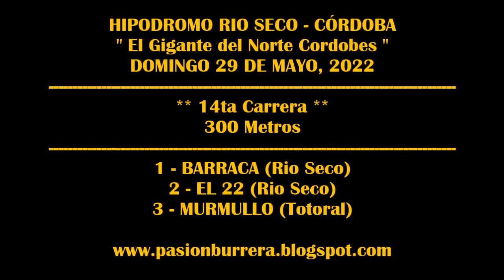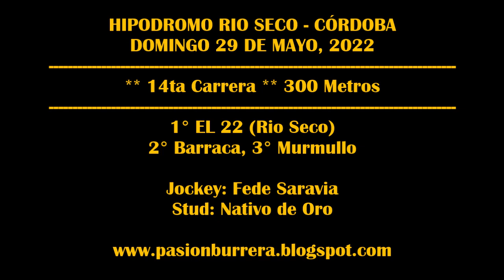EL 22, HIPODROMO RIO SECO (29-05-2022)